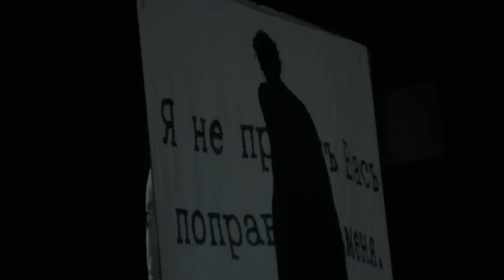МАША МАШКОВА в моноспектале "НАДЕЖДИНЫ". ПРЕМЬЕРА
МИРОВАЯ ТЕАТРАЛЬНАЯ ПРЕМЬЕРА в ЛОС-АНДЖЕЛЕСЕ
Спектакль «НАДЕЖДИНЫ» с Машей Машковой назвали сенсацией театрального года. В Кишиневе, где в конце октября с аншлагами прошла премьера, было объявлено еще четыре дополнительных спектакля! Они потрясли зрителей!

Многие знают Машу Машкову. Да, да, ту самую, которая из «Не родись красивой», которая еще в более чем пятидесяти фильмах и сериалах, та, которая «у Дудя», (видео набрало уже 14 миллионов просмотров), которая на CNN во весь голос против войны в первые же ее дни…

Машкова, прежде всего, великолепная актриса, предстающая в этой семейной драме сразу в трех образах. Потрясающий драматический материал дал возможность еще ярче проявить ее актерское дарование. А обстоятельства, далеких лет неожиданно стали актуальными сегодня – как будто они про наши дни и про всех нас.

Сейчас у Маши активно набирает обороты ее голливудская карьера: на Apple+ вышел сериал “For All Mankind”, а зимой на киноэкраны выходит большой художественный фильм I.S.S.

Не пропустите знакомство с восходящей российско-американской звездой на профессиональной театральной сцене в Лос-Анджелесе 12/21!

В главной роли - Мария Машкова
Голос Надеждина: Анатолий Белый
Режиссёр: Егор Баранов
Драматург: Арсений Фарятьев
Художник/графический дизайн: Лиза Иршаи
Хореограф: Мельпомен
Костюмы: Катерина Кравцова
Продюсер: Саша Сиберг
Моноспектакль пройдет на русском языке.